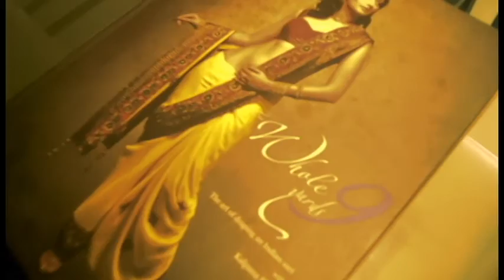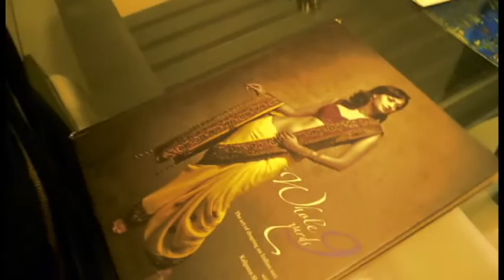Bollywood Saree Draper Kalpana Shah | Women's Day Inspiration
Deepika padukone, Katrina, Priyanka chopra...you name the celebrity, Kalpana Shah has draped them all. Her keen eye for classic Indian saree styles is unmatched. With over 35 years of experience, she is one stylist who has kept the traditional saree alive with her vivid knowledge & experience.

This video captures her inspiring story for others to follow in our Women's Day campaign series ApniPehchaan.